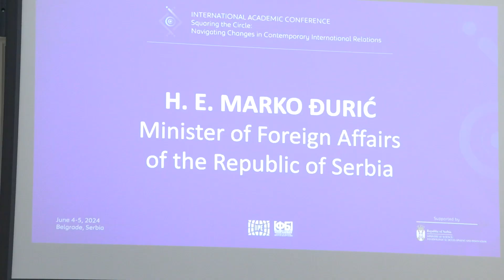04.06.2024. Gostovanje ministra Ðurića na međunarodnom naučnom skupu Kvadratura kruga